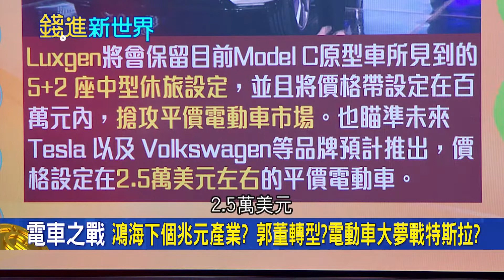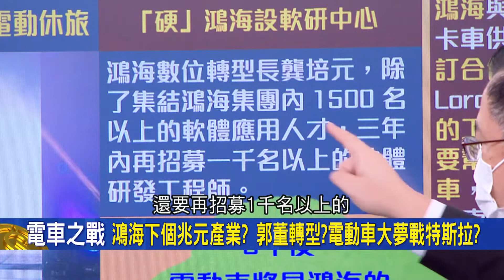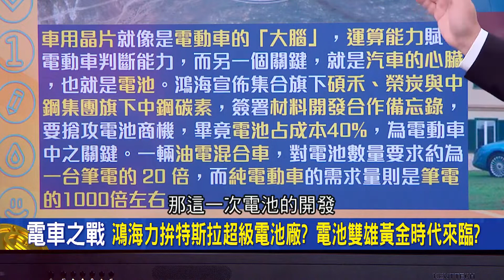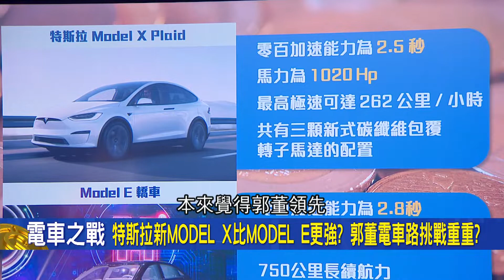鴻海下個兆元產業? 郭董直攻電動車核心 設"軟研中心"較勁特斯拉自駕 電池雙雄黃金時代也來臨?! |邱沁宜 主持| 20211019 | 錢進新世界 feat.黃世聰